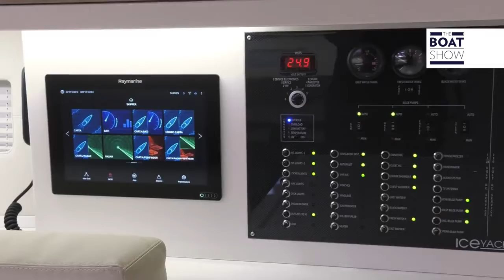ITA ICE YACHTS 60 Prova The Boat Show